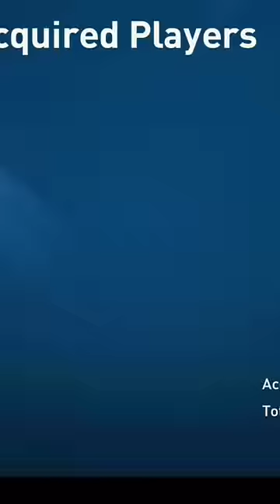Welcome Yashin 🤝🦅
Claiming Prime Icon Zidane (Batch)
I claimed 110 kaka

100+ TOTY Pack Opening

112 UTOTY EXCHANGE PACK OPENING
110+ UTOTY EXCHANGE PACK OPENING

fifa 23
fifa mobile
how to get coins in fifa mobile
messi
Ronaldo
neymar
111 exchange fifa mobile
115 maldini
112 ronaldo fifa mobile
ucl Courtois fifa mobile
hall of legends fifa mobile